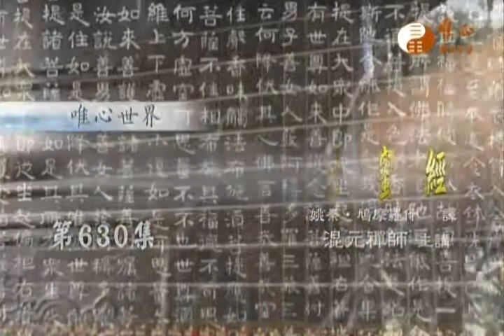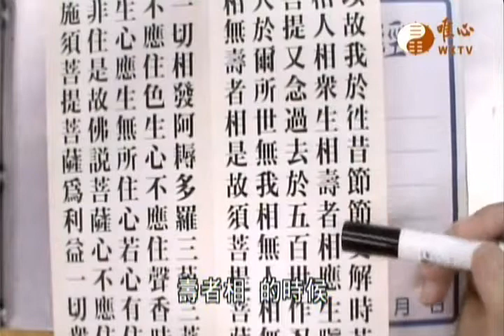金剛般若波羅蜜經630